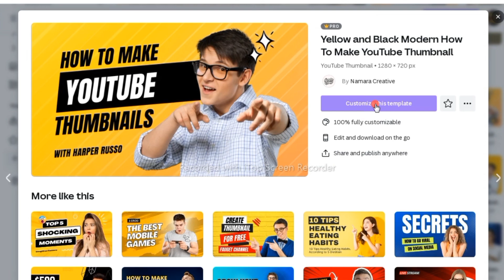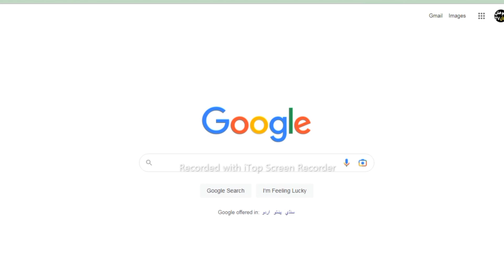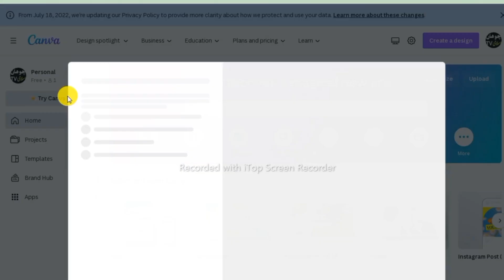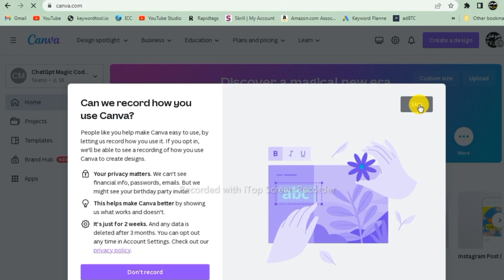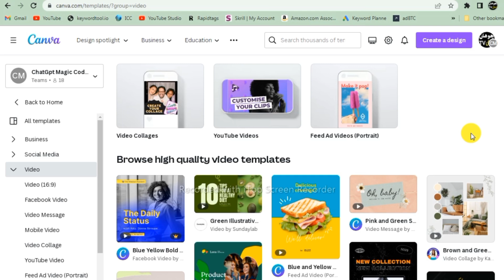Breaking News: Now Create Canva Pro Account in Free just one click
Hey there, Chauhan Technical, your friendly assistant!

Are you tired of paying for Canva Pro but still want access to its premium features? Well, look no further because I've got the perfect solution for you! In this video, I'm going to show you how to create a Canva Pro account for free in just one click.

Yes, you heard that right! By following the simple steps that I'll be sharing with you, you can get unlimited access to all the amazing features of Canva Pro without spending a penny.

Creating a Canva Pro account has never been easier, and I can't wait to share this valuable information with you. From the comfort of your own home, you can upgrade your Canva experience and take your design game to the next level.

In this video, I'll walk you through the entire process, step by step. You'll learn how to create a free Canva Pro account with just one click, and I'll even give you some tips and tricks on how to make the most of your new account.

So, what are you waiting for? Click that play button and let's get started on creating your Canva Pro account for free in just one click! Canva Pro account, free Canva Pro account, create Canva Pro account, Canva Pro account for free - we've got all the keywords you need to know, and we'll be sure to mention them at least three times in this video, including once in the exact order of the title.

how to get canva pro for free canva pro for life time
how to get canva pro for free student
how to get canva pro
canva
canva pro free team link
get canva pro free account in 2022 | free lifetime access | urdu/hindi tutorial
canva team link
canva pro free
canva pro invite link
canva pro team invite link
canva team link
canva pro free lifetime
canva pro gratis
canva pro link
canva invite link
canva pro
canva premium free
canva pro gratis 2023
canva pro team
canva pro team invite link free 2023
canva pro team link
chuhan technical
technical chauhan
canva for free
canva free for lifetime
canva free link
canva free premium 2023
canva free team link
canva premium gratis 2023
canva pro for free
canva pro for free lifetime
canva pro free 2023
canva pro free link
canva pro invite link 2023
canva team
canva team pro
free canva pro
chauhan
free canva pro
how to access canva pro for free
xbox gift card